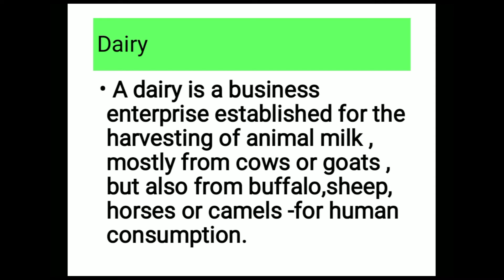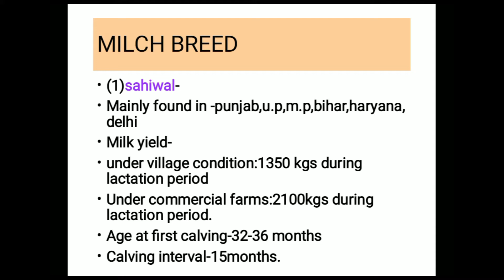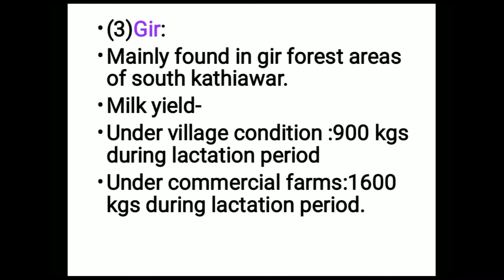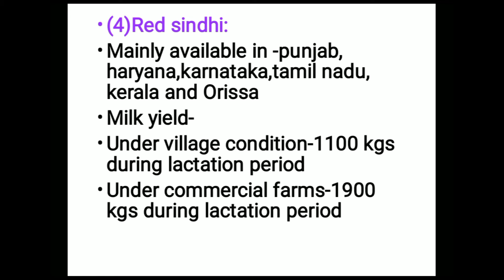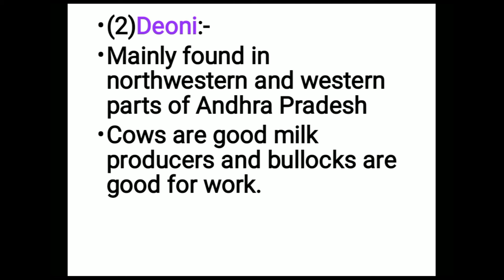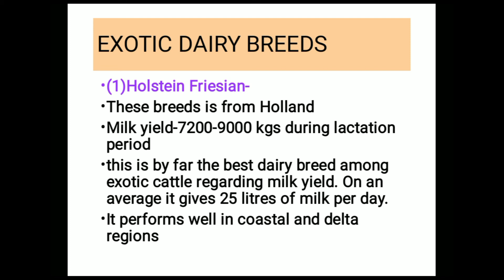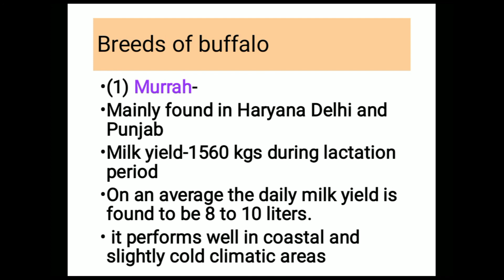ECONOMIC ZOOLOGY DAIRY INDUSTRY PART-1(IN BENGALI)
ECONOMIC ZOOLOGY DAIRY INDUSTRY  For Zoology Honours